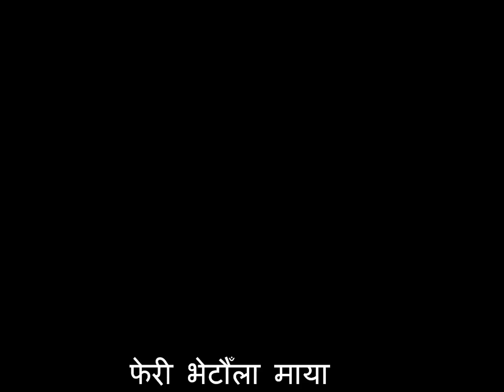Hong Kong Pasang